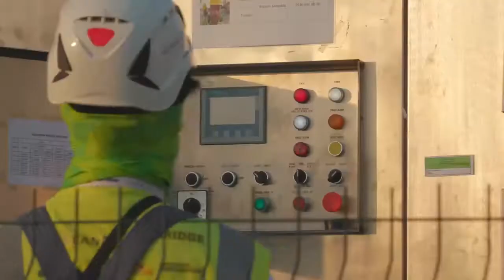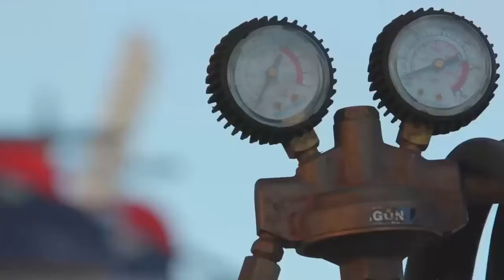1915 Çanakkale Köprüsü Eylül 2020